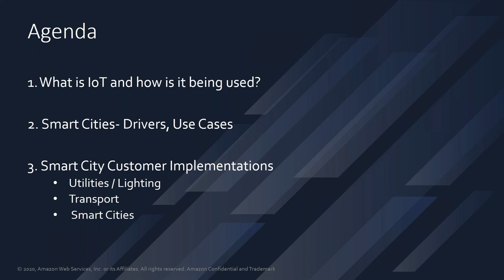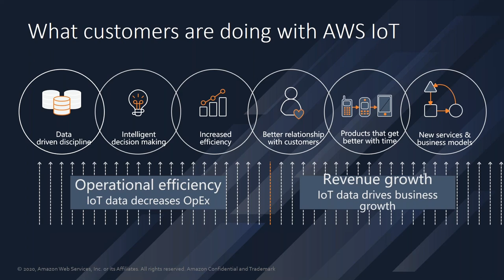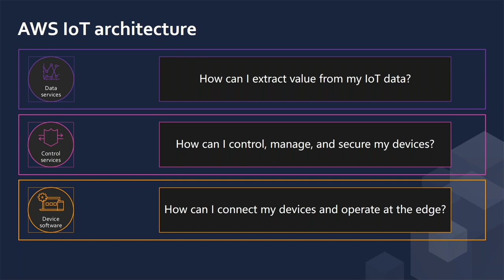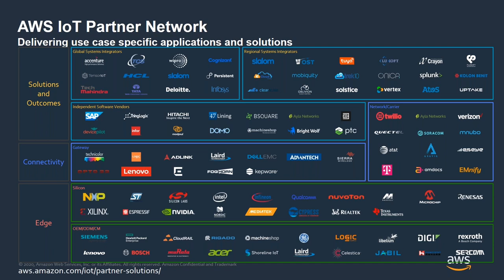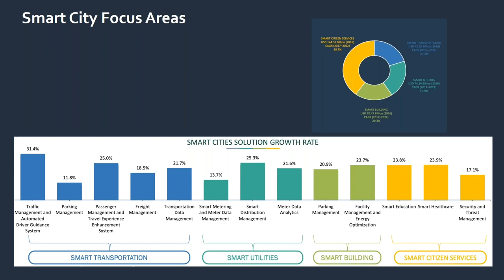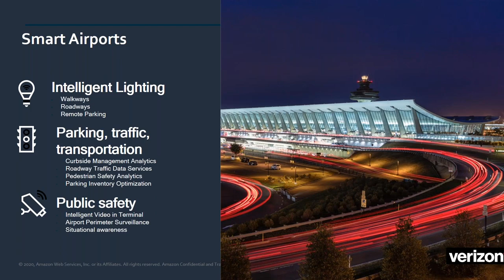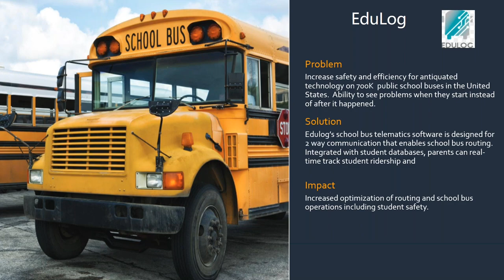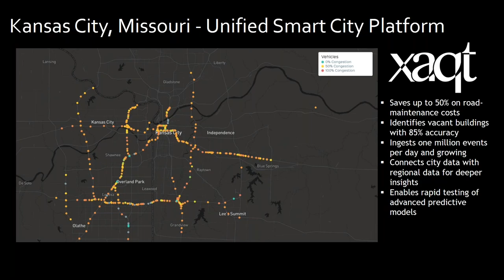AWS For Smart Cities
Lisa Toepel - AWS

Public sector innovation is moving faster than ever before, delivering cloud-connected thinking that is revolutionizing cities across the world. Harness the power of Internet of Things (IoT), machine learning (ML), artificial intelligence (AI), and more. Today, realize your vision and deliver a better future for all.

During this informative and compelling session, Lisa will discuss how the Cloud is the ultimate public sector upgrade. Across smart cities, smart transportation, smart airforce bases or smart campuses –these are strategic upgrades and quickly becoming a reality for citizens. She will discuss the latest success stories, across these multiple applications and use cases.